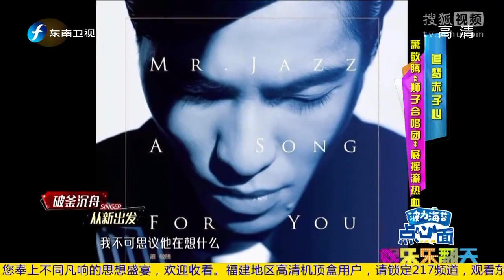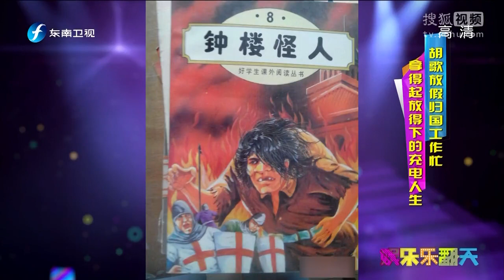《娱乐乐翻天》20170825 追梦赤子心 萧敬腾“狮子合唱团”展摇滚热血